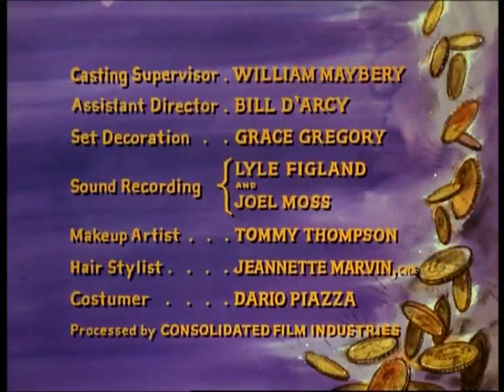Les classiques du western